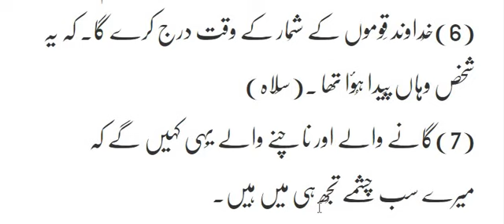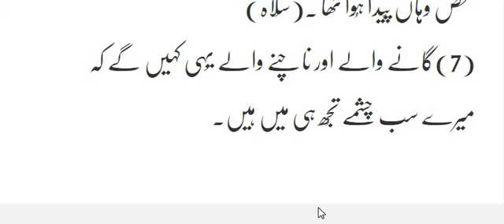Psalms (Zaboor) 87 Yarushalam Ki Tareef Main